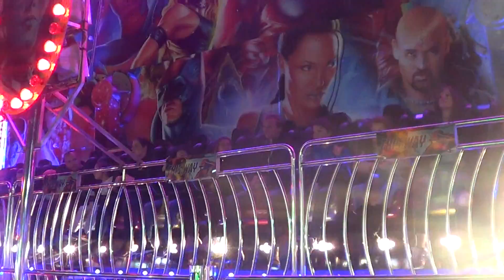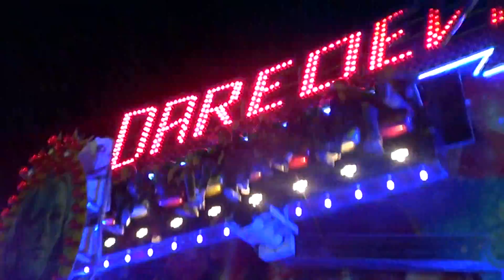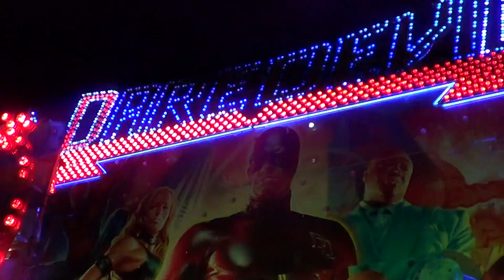Stanley Thurston's Daredevil Miami Peterborough October 2016